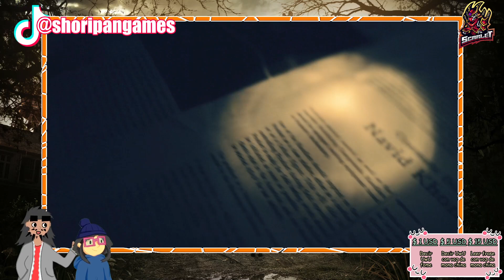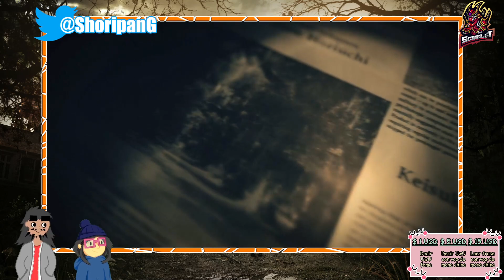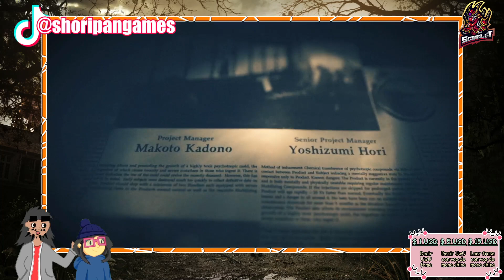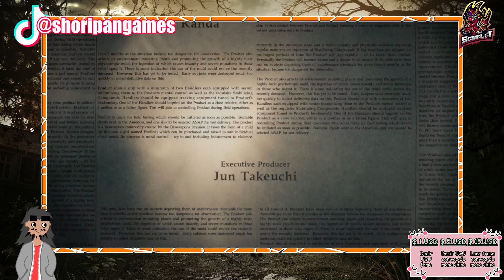Adiós residencia maligna número 7 - Resident Evil 7: Biohazard #4 [FINAL]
0:00 - resident evil 7
1:45:33 - Monas Chinas
1:54:02 - resident evil 7